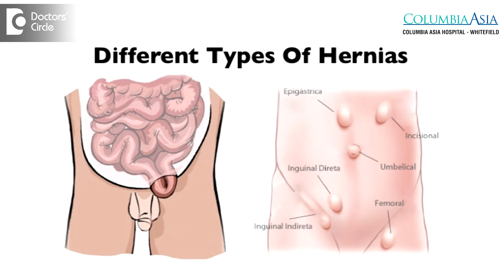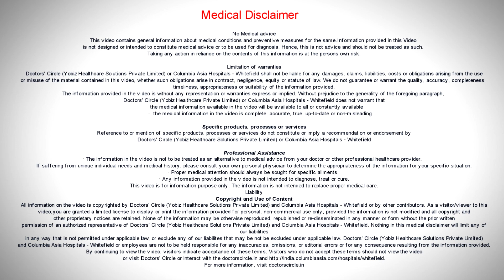Do you have to have surgery for a Hernia? Do all Hernias hurt?-Dr. Prakash Mahadevappa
Hernia is basically a defect or a hole in the abdominal wall. Any hole, anywhere cannot be treated by medicines. So most of these hernias requires some surgical cure, It is through these holes in the abdominal wall, the intestine and the surrounding fat, which we call as omentum, may just forced out of the abdominal wall and this causes symptoms. So the patient whenever he has a hernia, he may have pain due to two or three reasons. Initially when the intestines and the fat is forced through these openings, he may have this discomfort. Or two, when too much of this intestines or omentum have come out of this hernia opening or the defect in the abdominal wall, and they are stuck outside, then they are called as incarcerated hernias and the patient may experience pan or the third and the most serious time when the patient may have severe pain or when it may hurt him severely is when the blood supply to the intestine or the omentum which has got stuck in the hernia gets compromised. That is what we call as strangulation. These are the times when the patient is hurt or when the patient experiences pain and this is an indication for early surgical intervention. Having told surgical intervention, it entails repairing the abdominal wall defect either by suture closure or by placing a mesh.